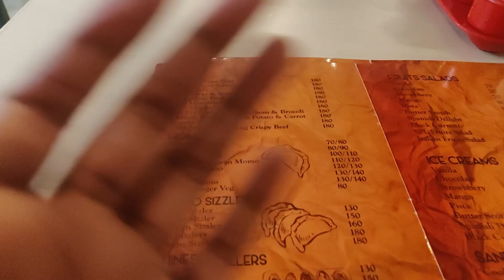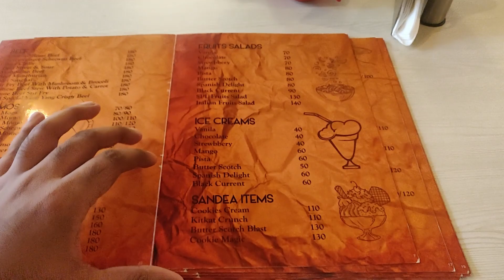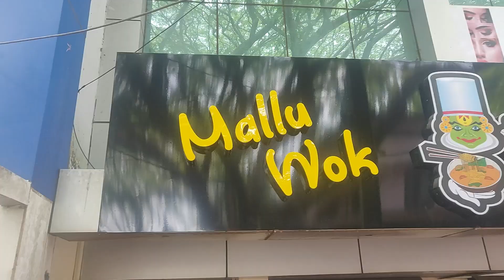Mallu Wok Palakkad | Food Review| Momos Sizzler | Tibetan Chinese Fusion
Mallu Wok ,Palakkad

Being the new kid in town they are quickly making headlines with  innovative menu items. They have focused on Chinese , Tibetan and Indian cuisines mainly.
I Had a wonderful lunch from Mallu Wok AKA Mmde Cheenachatti.
The Momos + Soup Combo was excellent and I loved the broth.
The star of the day was the sizzling moms which completely surprised me with its presentation as wells as the sheer quantity it had.
The crispy fried vegetable I ordered was excellent. It was seasoned to perfection and tossed in a hot and sweet sauce.

Swiggy and Zomato Available
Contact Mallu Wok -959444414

Location
Mallu Wok
Near Avitis Hospital
Palakkad Fort Maidan

Price Details
Veg Momo 80 INR
Sizzler Momo 130INR
Spring rolls 90 INR
Crispy fried vegetables 130 INR

Welcome to ARAVI'S BLOG
The channel is dedicated to showcase food reviews,recipes and many more
Drop down your valuable advice,opinion and queries down in the comments section.
If you like this video,please share it with friends and family..

BGM
Moment- Amine Maxwell

Mallu wok palakkad
food review palakkad
palakkad momo food review
mallu wok palakkad
palakkad mallu food blog
mallu palakkad food video review
food blogger food review malayalam palakkad
palakkad food mallu wok
momo sizzler palakkad menu momo tibetan food